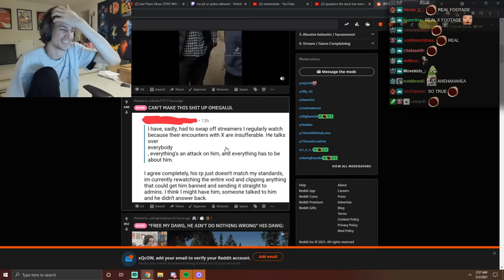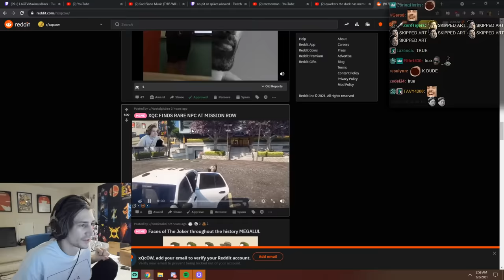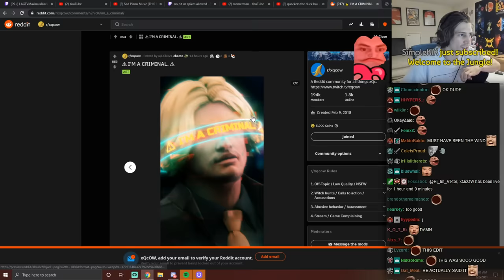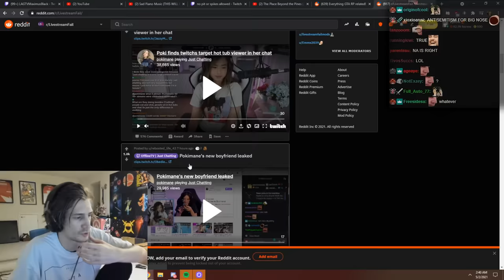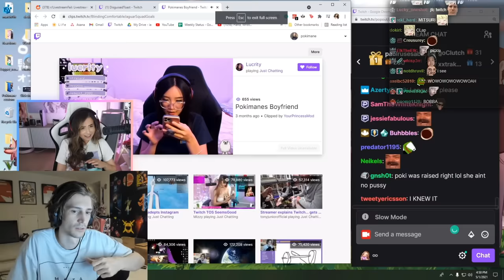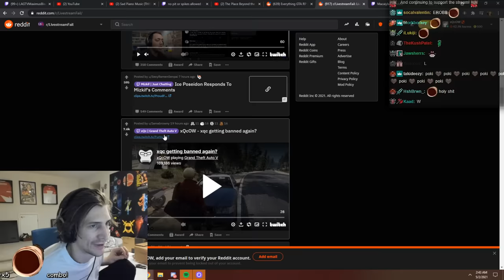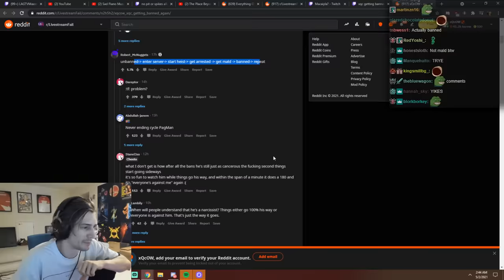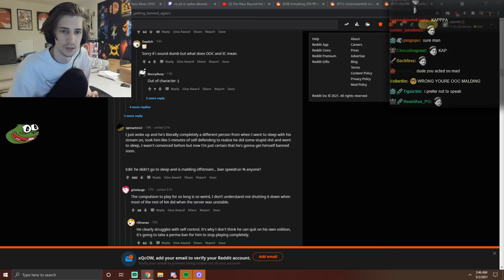xQc Reacts to Fan-Made Memes & Livestream Fails! #67- Reddit Recap #188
xQc checks out the memes his fans have been posting on his reddit!

►Twitch.tv/dailydoseofxqc

xQc (Félix Lengyel) is a French-Canadian Twitch streamer and content creator. He is 25 years old and lives in Texas with his roommate Adept. He enjoys streaming. He is a former Overwatch league pro who played main tank. He also enjoys playing and uploading a variety of games, such as Overwatch, Chess, Minecraft, Fortnite, Warzone, and all the hot new game releases. He is also very well known for his entertaining reactions. His favorites include Unusual Memes, Daily Dose of Internet, Jubilee, Comparisons, memes made by viewers on his reddit, and trending.